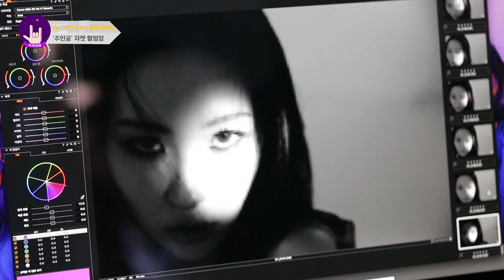[미야네캠2 ep.1] 자켓 & MV 촬영 비하인드 (Short ver.)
2018년의 '주인공'으로 돌아온 선미!
자켓 & MV 촬영 비하인드를 공개합니다!